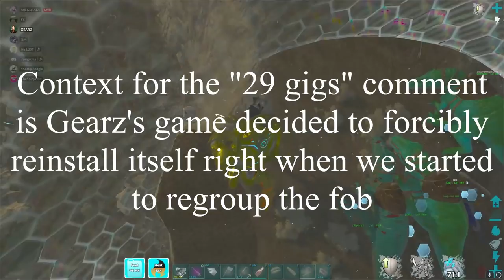Dropping a FOB AT THEIR DOOR!! Ark Official Small Tribes Series Episode 36